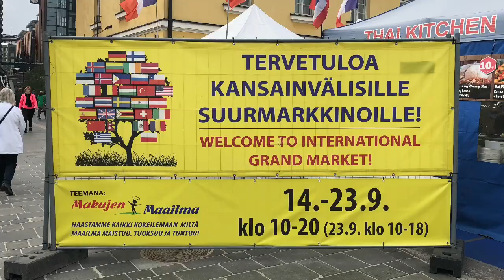Travel Tribe // Country 11 Finland // First Ferry Ride!!!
Country 11 Finland & Estonia Part 2

First ferry ride from Tallinn to Helsinki!!

Alice's Airbnb right in  Old Town!!

Clips from all of our travel days :)

Happy Traveling,
Cassie Tyler Preston Penelope
The Travel Tribe